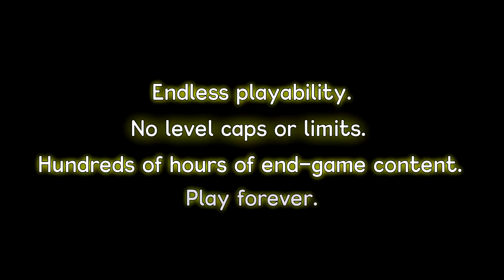Siralim 3 - monster taming RPG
Siralim 3 is a mechanically deep, monster taming RPG. Summon and customize over 700 different creatures to fight for you as you battle your way through randomly generated dungeons. Find rare treasure and use it to craft new items, empower your creatures, learn new spells, and much more.

Siralim 3 never ends - there's an infinite amount of content for you to uncover! In fact, there's not even a level cap.

Get it for Windows, Mac, Linux, and SteamOS via Steam now

You can also purchase Siralim 3 for Android (Google Play), iOS, PlayStation 4, and Xbox One!

Coming soon to Nintendo Switch!